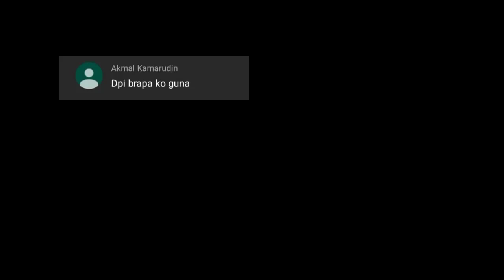Best Setting RealMe C15 + DPI [HUD 3 DEDOS]⚙️🎯 || FREE FIRE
❤SERVER : SINGAPORE

❤COUNTRY : MALAYSIA

❤️Inspiration : @DEMON7SIX , @WNL VENOM , @WNL MASKEH , @ WNL KLANX , @WNL LUFFI , @NEWB FF , @Mas Aden , @Rendy R , @Apelapato999 , @RUOK FF , @JUNINZ FF ❤

🔴Tags Ignore 🙌